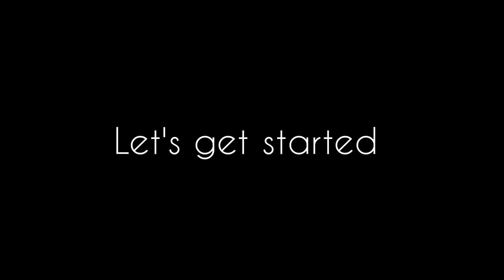Aaj Ahmad ny apny parrots dekha diye🤔🤩